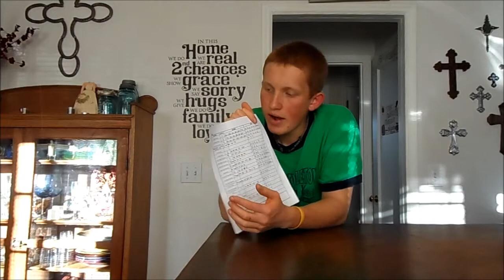Importance of Goal Setting, My May Goals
Just a quick talk on the importance of setting goals, and my goals for the month of May.